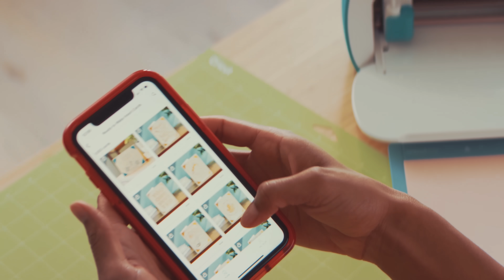Celebrate every mom, of every kind--all made by you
Moms come in all shapes, sizes, colors and kinds. They have grandkids, foster kids, golden doodles, peace lilies, and baby bumps. Mother’s Day is an opportunity to embrace, celebrate, and honor all the mother figures that have ever touched our lives and the lives of those we love. Make something special for the mom in your life this year with Cricut®.